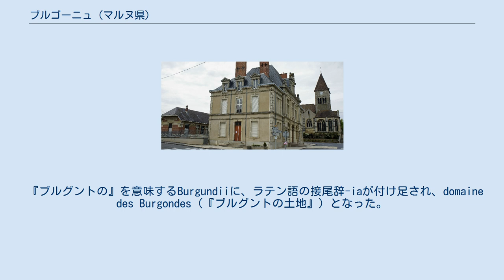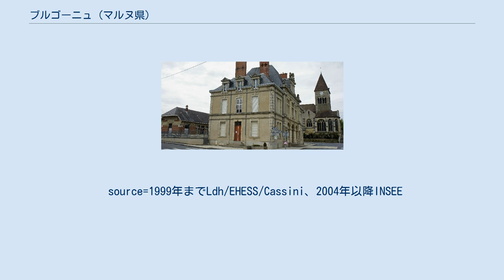ブルゴーニュ (マルヌ県)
ブルゴーニュ （Bourgogne）は、フランス、グラン・テスト地域圏、マルヌ県の旧コミューン。
 『ブルグントの』を意味するBurgundiiに、ラテン語の接尾辞-iaが付け足され、domaine des Burgondes（『ブルグントの土地』）となった。
 Burgundia (1190年)、Burgondia (1216年)、Bourgoigne (1274年)、Bourgongne (1278年)、Bourgoinne (1291年)、Buergoigne (1326年)、Bourgondia juxta Remis (1328年)、Bourgogne lez Reims (1384年)、Bourgoingne (1398年)、Bourgungne (14世紀)、Bourgoine (15世紀)と変化した。
 ラ・テーヌ文化時代の跡がコミューンで見つかっている。
 村は1190年にサン・レミの公文書にて言及されている。
 1920年10月1日、コミューンはクロワ・ド・ゲール勲章を授けられた。
第一次世界大戦時にコミューンで多くが破壊され、長きにわたって占領され、ドイツ兵が訪れる慰霊堂があるためである。